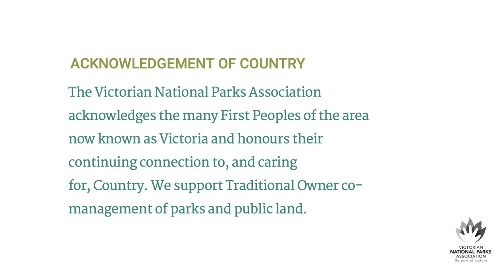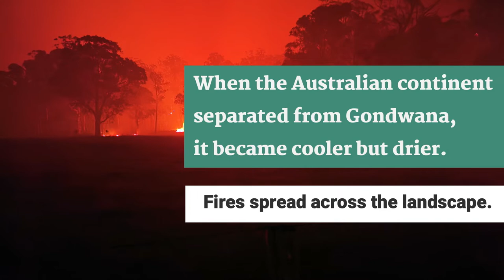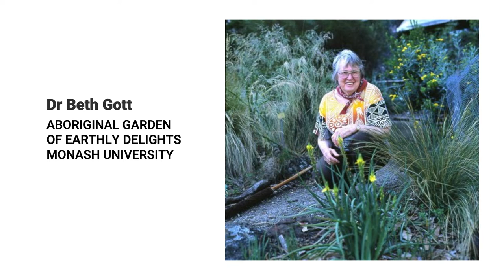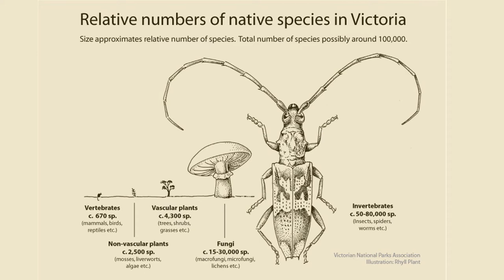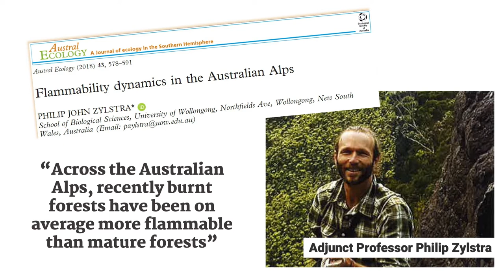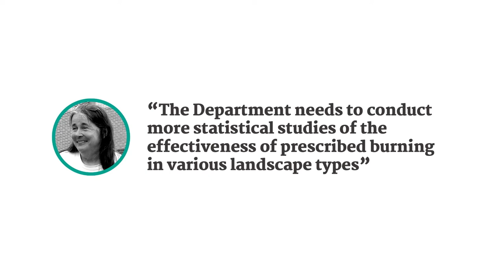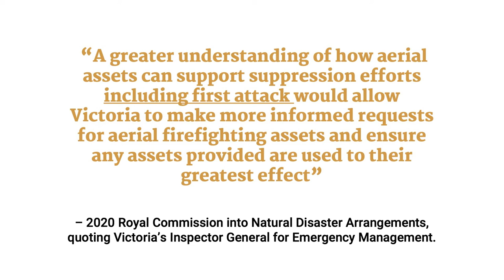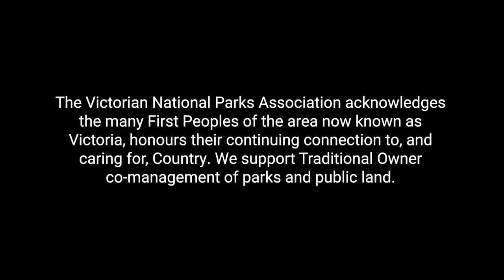Fire in Victoria: Some Burning Questions presentation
Fire is one of the most contentious and difficult land management issues in Victoria.

It can bring the protection of nature into conflict with public safety: the material that fuels bushfires is also our biodiversity.

Recent research on fire behaviour and management throws new light on this subject, but changes in management can be slow.

The way we manage fire raises many questions.

– Is it possible to increase protection of Victoria’s biodiversity and at the same time increase public safety? – Does Victoria need expert, independent oversight of our fire management agency?

Find out in this special presentation prepared and presented by Park Protection advocate Philip Ingamells.